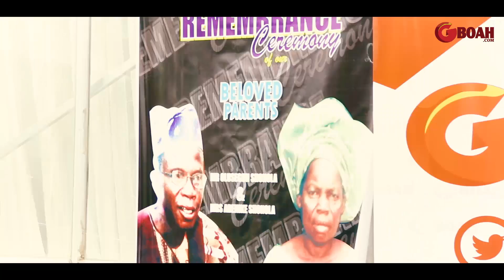Kofowarola &Her Husband Dance Together As Fuji Star Alao Malaika Sing For Them At Her Event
Kofowarola And Her Husband Dance Together As Fuji Star Alao Malaika Entertains At Her Event